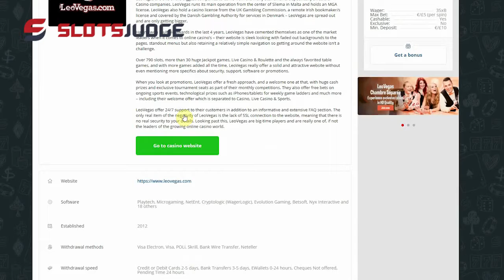LEOVEGAS casino review One of the most popular online casino!! Big jackpot! xlQdYkVoCnE